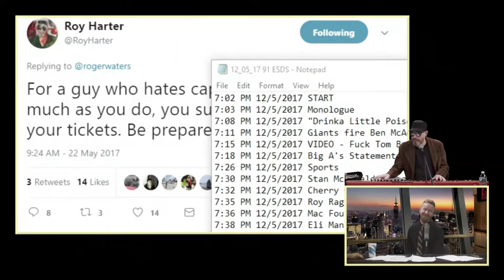East Side Dave Show: Green, Green Rocky Road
Life only comes once...let the EAST SIDE DAVE SHOW take you on a glorious ride through this mysterious Galaxy! Watch the epic ESDS each Tuesday at 7 PM (EST) on CompoundMedia.com! for more awesomeness! HISS!